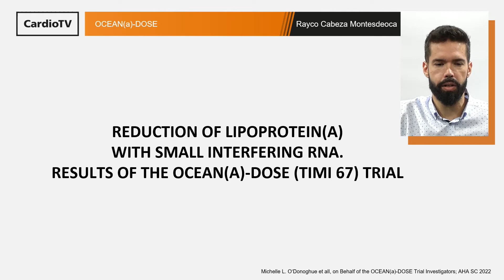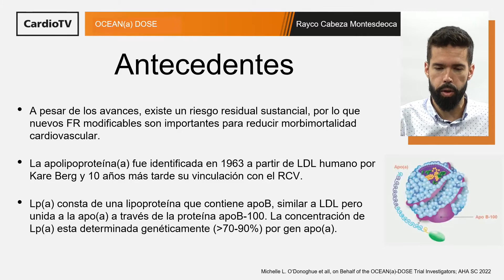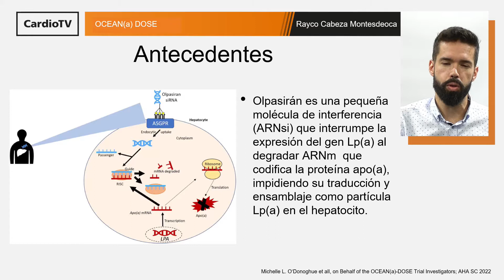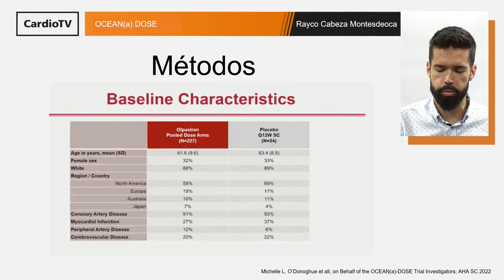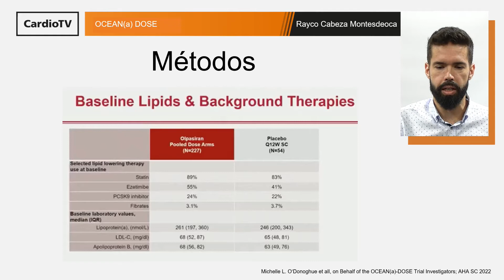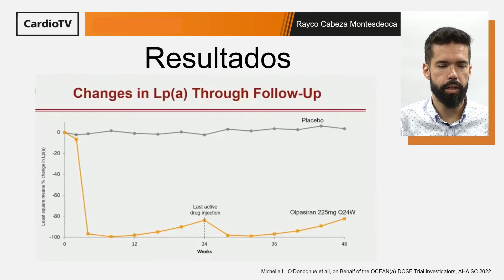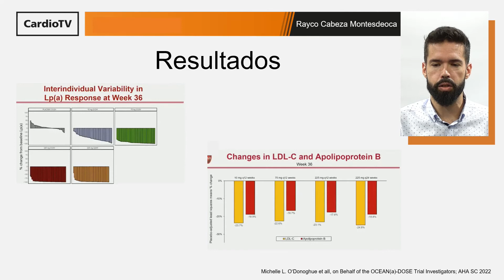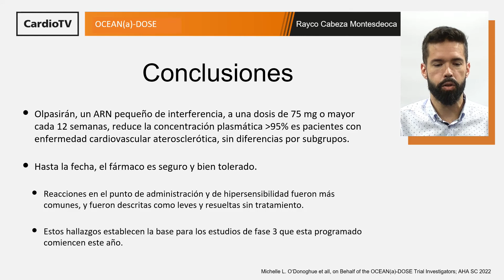OCEAN(a)-DOSE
El Dr. Rayco Cabeza Montesdeoca resume en laSECtelleva los resultados del estudio publicado en AHA Scientific Sessions 2022.